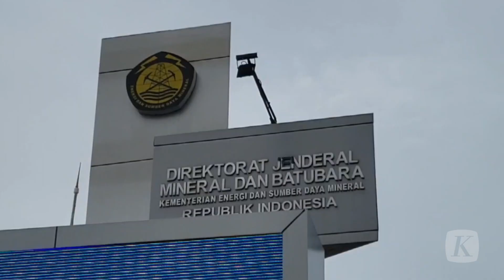Diduga Korupsi Tunjangan Pegawai, KPK Geledah Kantor Ditjen Minerba Kementerian ESDM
Komisi Pemberantasan Korupsi pada Senin (27/3/2023) menggeledah kantor Direktorat Jenderal Mineral dan Batu Bara Kementerian ESDM. Penggeledahan dilakukan terkait penyidikan kasus dugaan korupsi pembayaran tunjangan kinerja atau tukin pegawai di Kementerian ESDM.